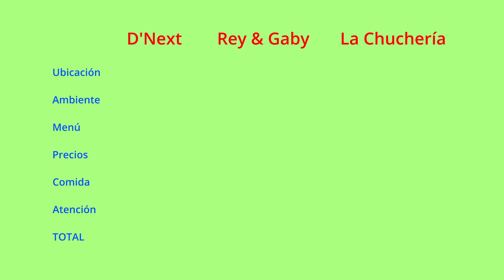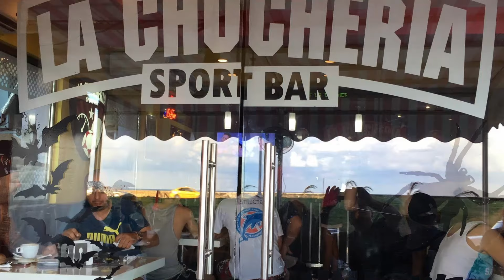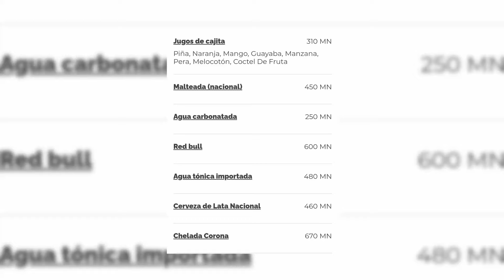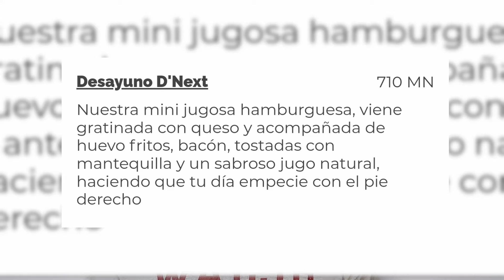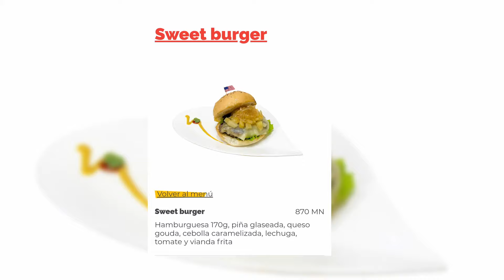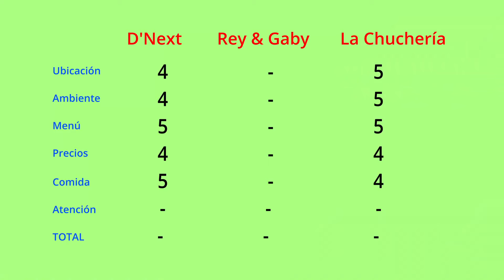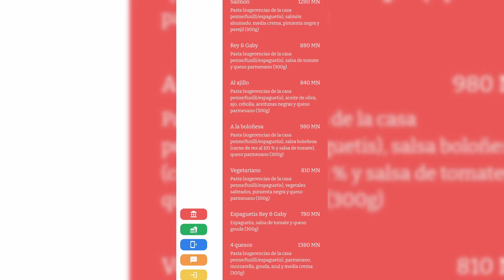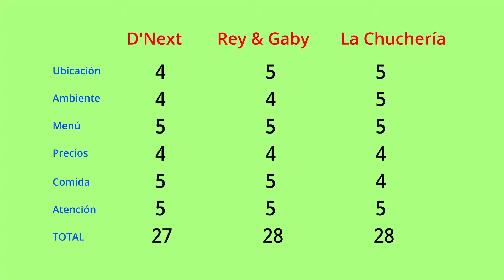Cuál es el MEJOR BAR CAFETERÍA de La HABANA? 🤔 D'Next vs Rey y Gaby vs La Chuchería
✅ En este video conocerás cuál es el Mejor Bar Cafetería de toda La Habana. Compararemos los tres mejores restaurantes de comida rápida de La Habana, D'Next, Rey y Gaby, y La Chuchería. Conoce los precios, el menú, la calidad de la comida y todo lo necesario para saber cuál es el mejor.

Si te gustó el vídeo por favor déjanos tu like 👍 y un comentario con tu opinión 🙏

Hazte Miembro Exclusivo del Canal y disfruta de todos los beneficios que ofrecemos ⬇️

Lonas promocionales para tu negocio  ⬇️
Raydel (Producción Gráfica) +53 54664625